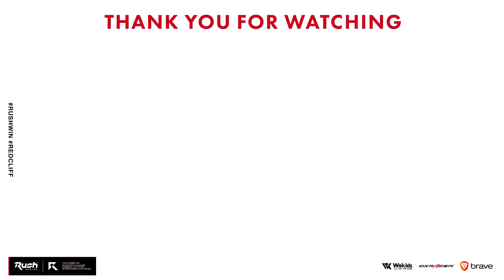SMGゲーではない？今作の武器バランス【CoD:BOCW】Call of Duty: Black Ops Cold War